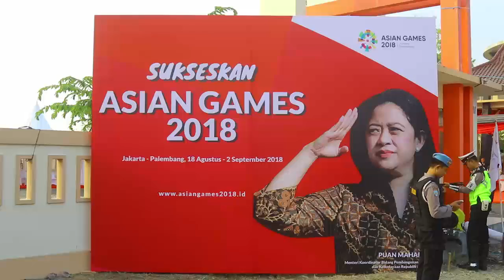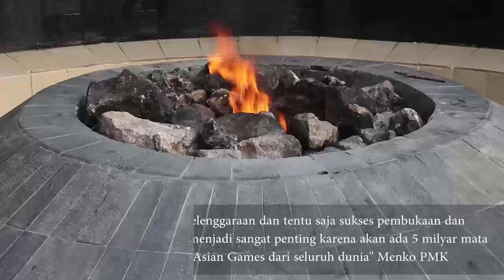Pengambilan Api Abadi Mrapen Semarak Torch Relay Asian Games 2018